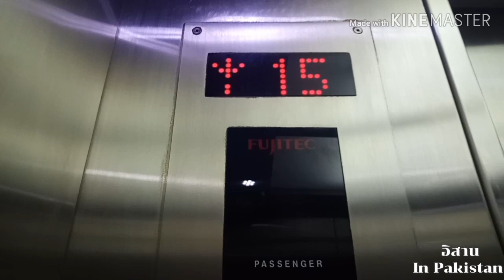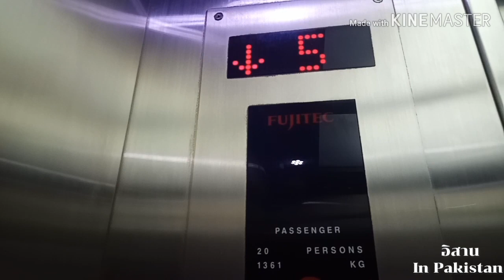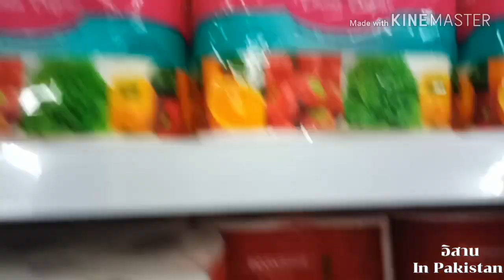วิดีโอทักทายไปทานอาหารเช้าแล้วไปซื้อของเข้าบ้านจ้า😁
สวัสดีคะพี่ๆเพื่อนๆน้องๆช่วยฝากกดติดตามกดถูกใจเพื่อเป็นกำลังใจในการทำวิดิโอแล้วอย่าลืมกดกระดิ่งด้วยนะคร้าเพื่อจะได้ไม่พลาดคลิปต่อๆไป